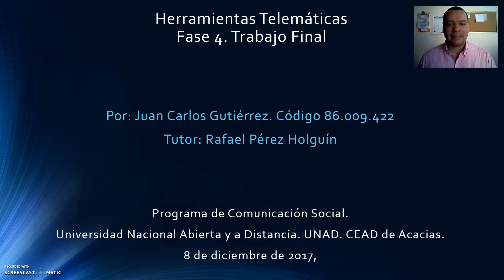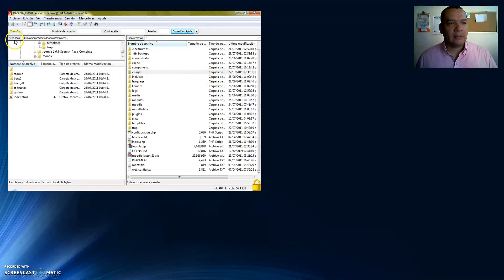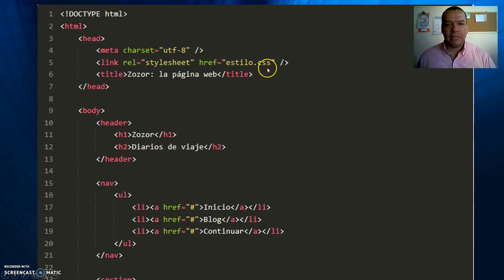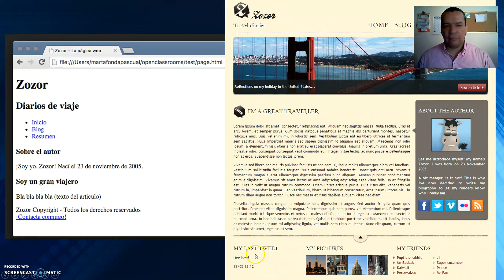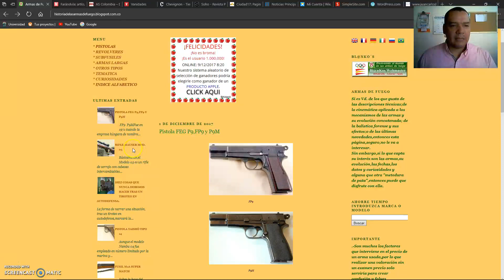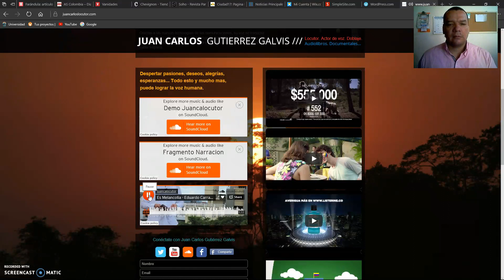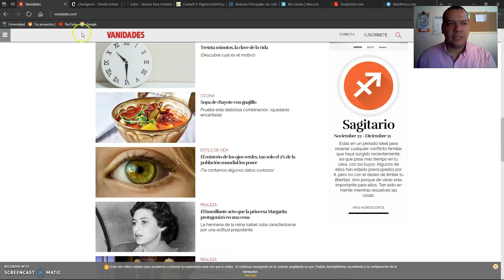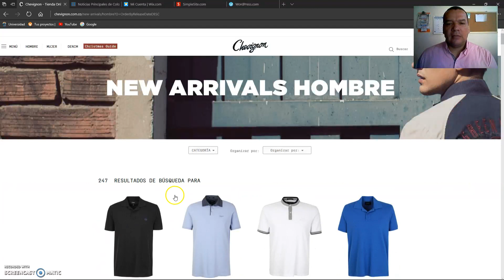Herramientas telematicas trabajo final